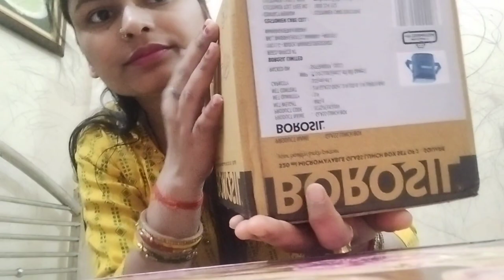Brosil Lunch box#flipkarthaul#beat review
Flipkart sale